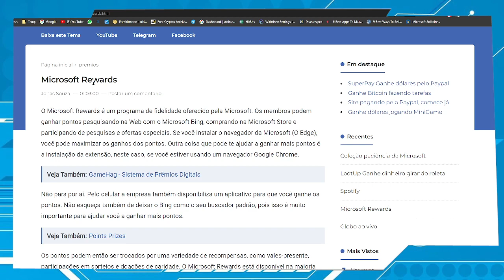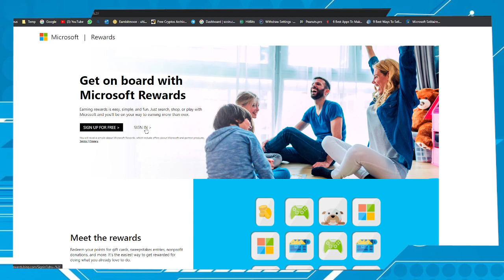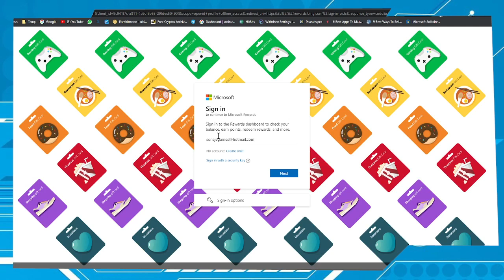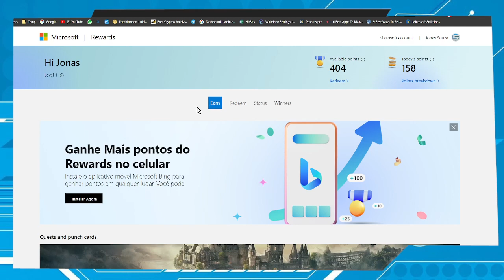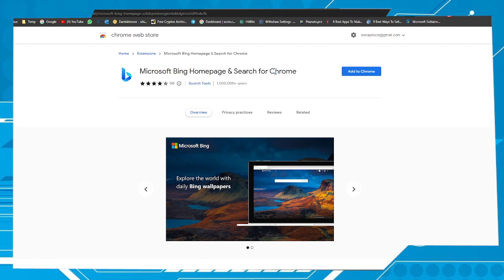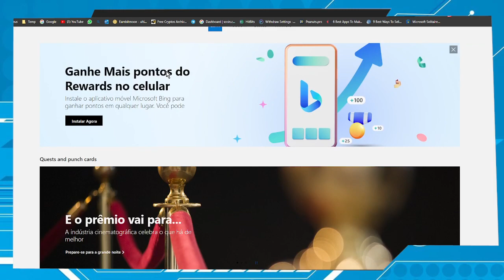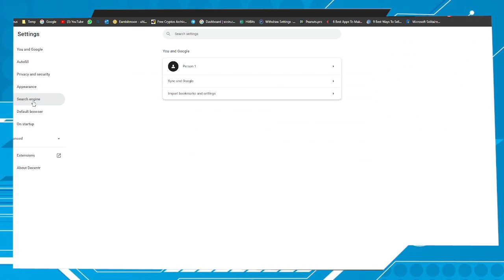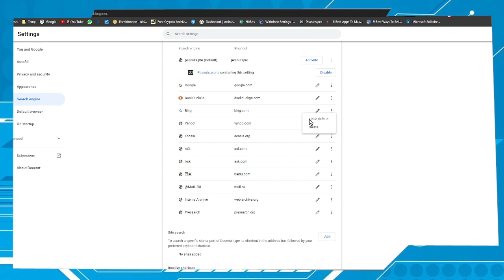ROBUX de graça, como ganhar muitos e fácil | Microsoft Rewards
Neste vídeo eu mostro como ganhar Robux grátis usando o programa de pontos da Microsoft chamado Microsoft Rewards. Então, se você estiver precisando de Robux para dar aquela turbinada na sua conta mas não tem dinheiro para gastar na compra de Robux, fique sabendo como consegui-los gratuitamente.